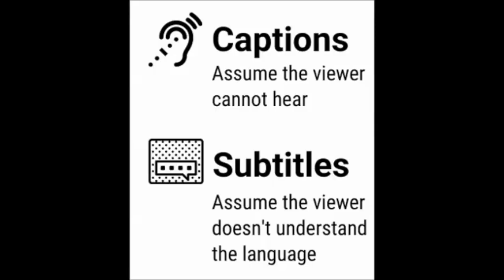DEAFWIRE | 9 April 2020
1. INTERNATIONAL: Deaf Interpreters In Spotlight
2. INTERNATIONAL: Funeral service online?
3. DEAFGPS: “We need captions everywhere!”